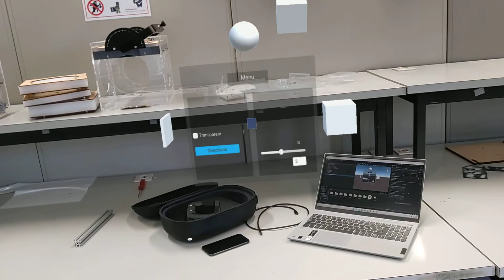Hololens Demo: GUI Voice commands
Update GUI:
- Include feedback of selected angle of slider
- Include voice command to control button functionalities